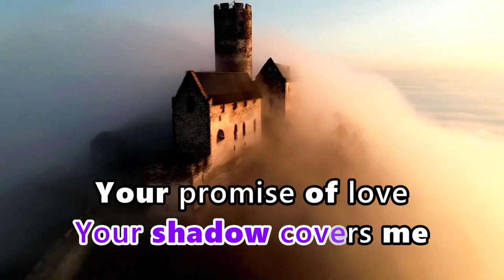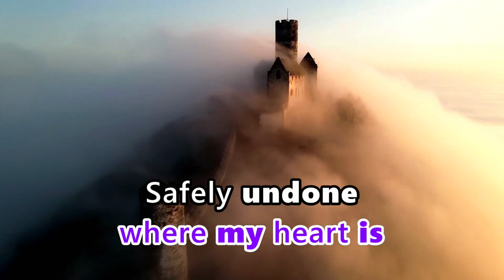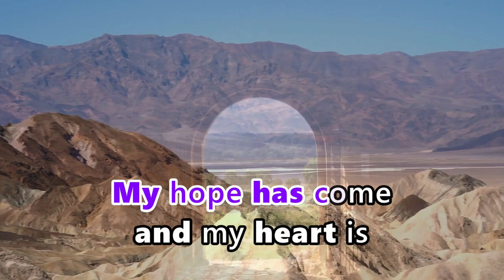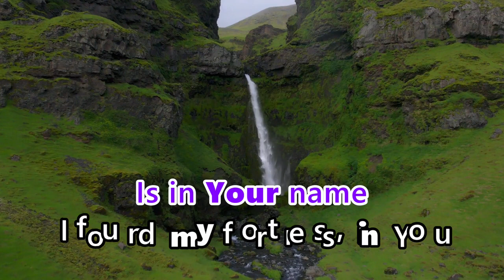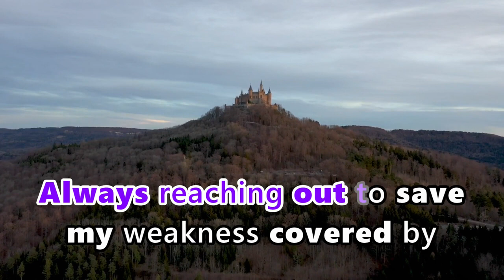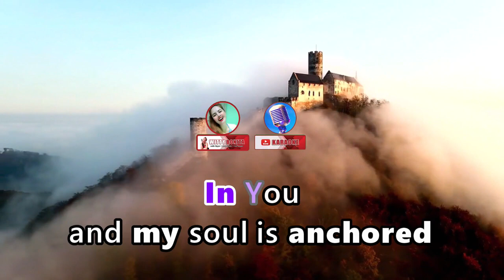SAFE - Victory Worship (KARAOKE VERSION)